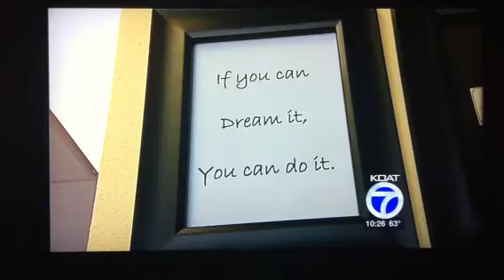Tims Place 2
KOAT checks out Tim's Place. Great story!